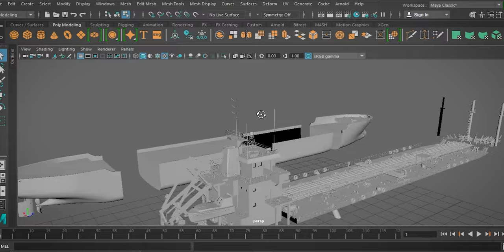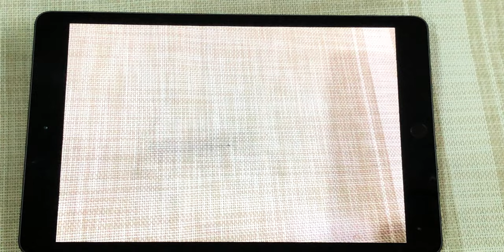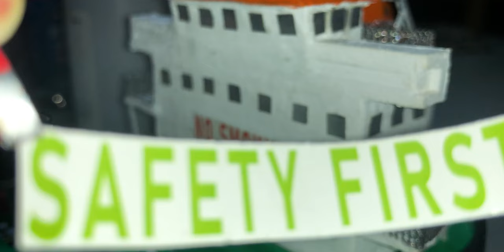3D Printed LPG Tanker Ship | 3D Printed Vessel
3d printed scale models
3d printed titanic
3d printed vessel
3d printed boat propeller
3DELWORLD

NOTE: This video is FLASHBACK video from 3DELWORLD Channel. We were going through our old stuff and found this awesome 3d printed LPG ship. Just checkout our first international project & ignore some SILLY MISTAKES 😊

3D Models Used In Video -  Designed by 3delworld

USEFUL Things for Your 3D Printer -
1) Tool Kit For 3D Printer
2) Silk Gold PLA Filament
3) Filament Dryer Box
4) Pro. 3d printer
5) Pro. 3d printer 2

Read This :
Printing
[Common settings =
Layer height 0.2mm/0.25mm,
wall line count 2/3,
top & bottom layers 3/5,
Infill 10%/20%,
speed 50mm/s...]

*Filament spool calculation is from [$11.00-$30.00] [Inr.825-Inr.2250]; which might differ.

Thanks,
Team 3Delworld